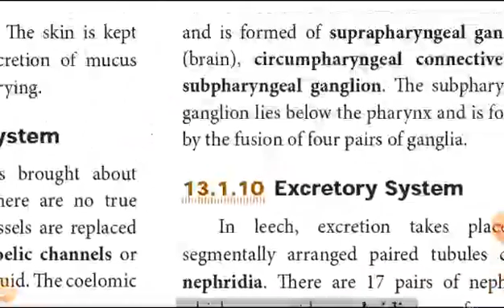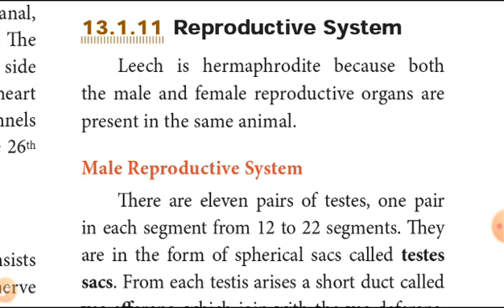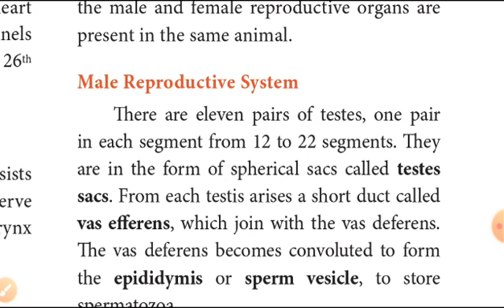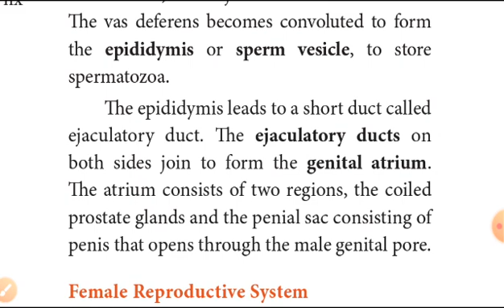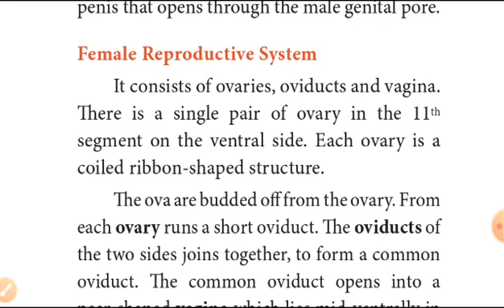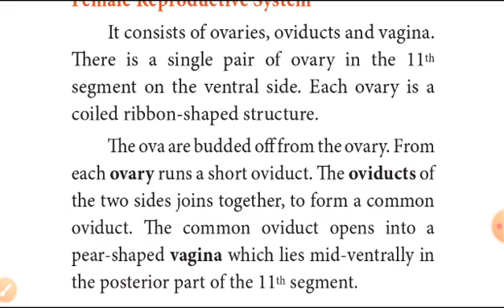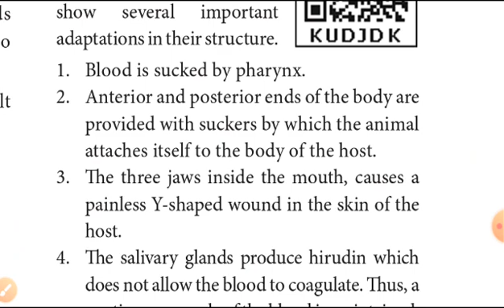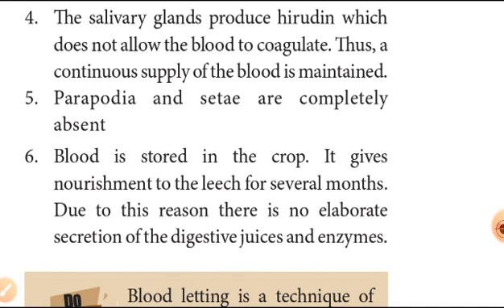10 science unit13 structural organistion of animals in tamil (excretory,reproductive,nervous) (3)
10th science unit 13 part 3

10th science unit 13 part 4

neet/jipmer/aiims biology notes with onewords- reproduction 2

10th science unit 12 part 1

10th science unit 12 part 2

10th science unit 12 part 3

10th science unit 12 part 4

10th science unit 12 part 5

10th science unit 12 part 6